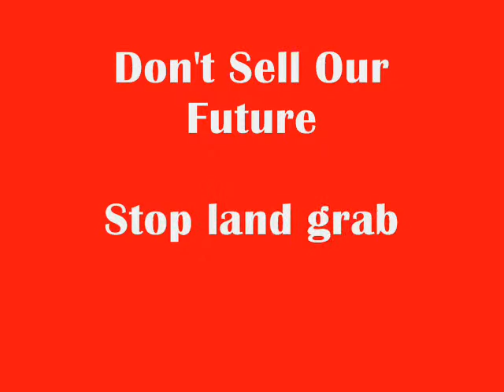FIGHTING LAND GRABBING THROUGH MUSIC.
Listen to Grace Matata's message on Land grabbing.She agrees that its time our future is not sold. This lady rocks!